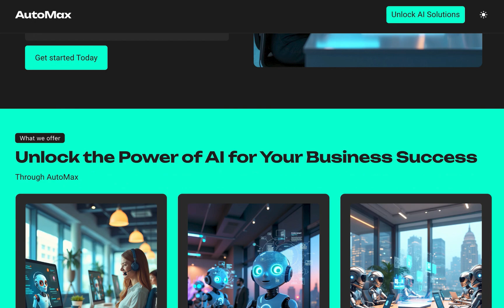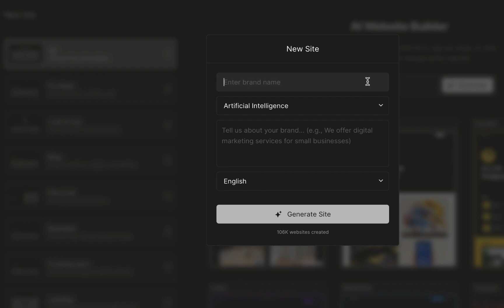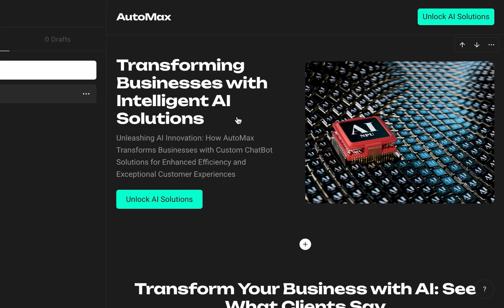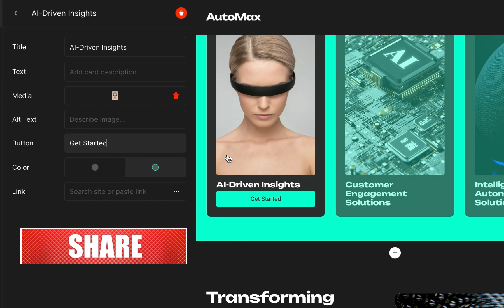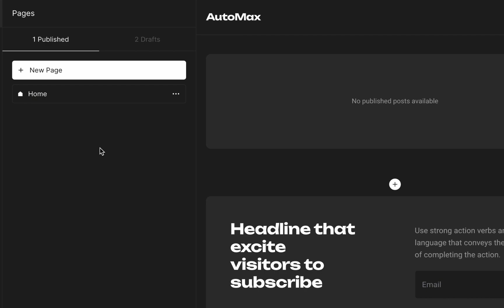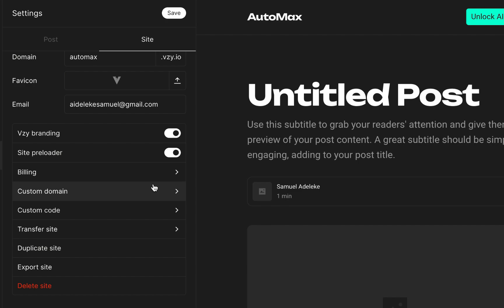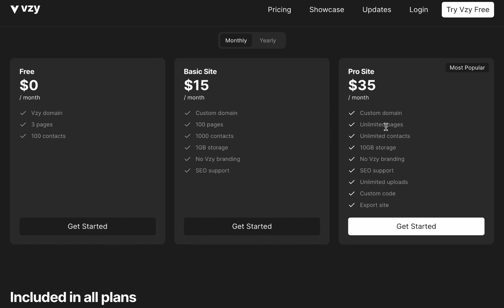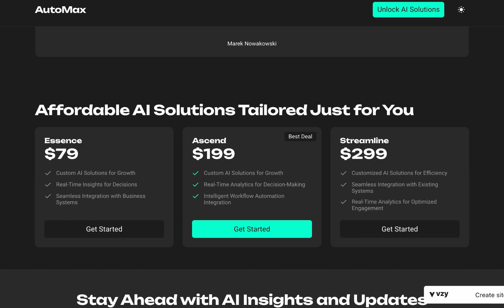I Built An Entire Website With AI In Minutes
Looking to create a website quickly and easily? Check out Vzy AI website builder that lets you create your website in minutes! Perfect durable ai website builder alternative for beginners and experts alike.

▼ ▽ TIMESTAMP
00:00 - Intro
00:54 - Best AI Website builder
01:20 - Vzy AI Website builder
02:56 - Generated website preview
03:55 - Change website colour
04:30 - AI Website Editor
7:32 - Add a new page
08:09 - Add a blog post
10:17 - Publish a page
11:50 - Pricing plan